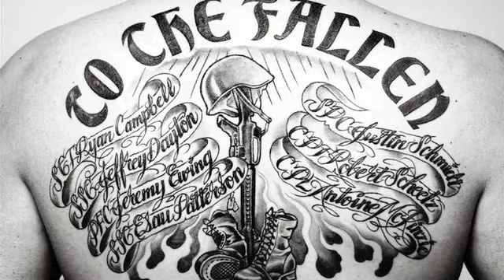Tats the Experience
World premiere in Atlanta this weekend!